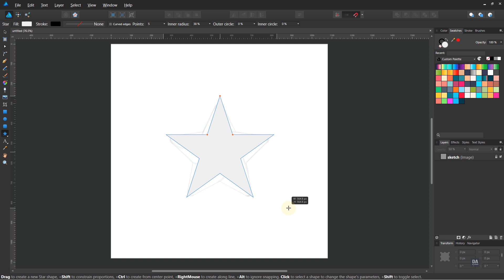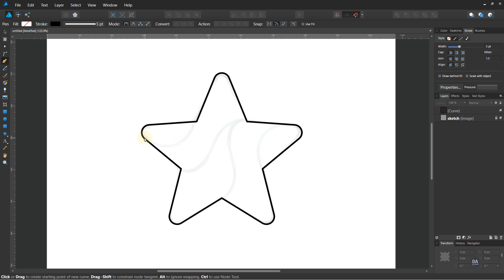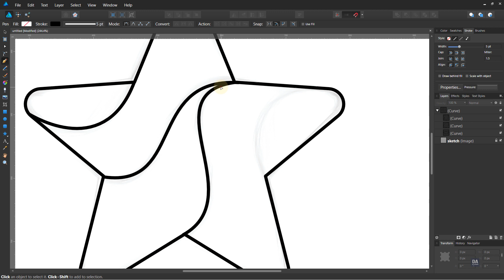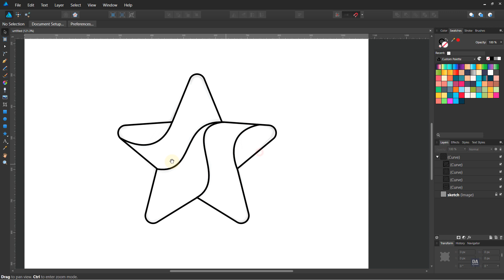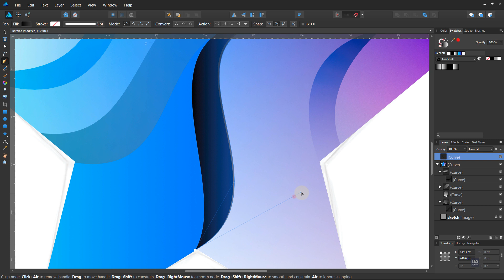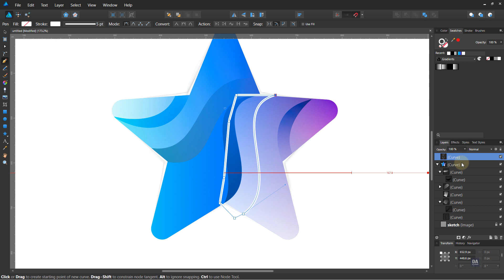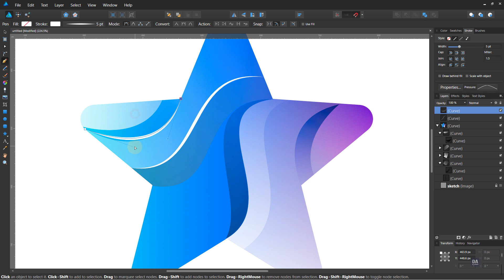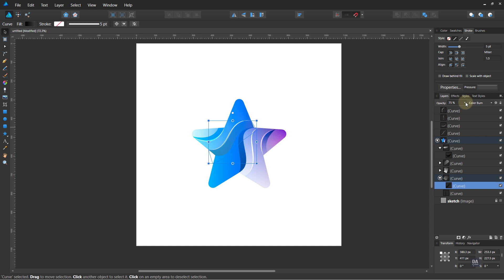Affinity Star Logo Design - Affinity Designer Tutorial